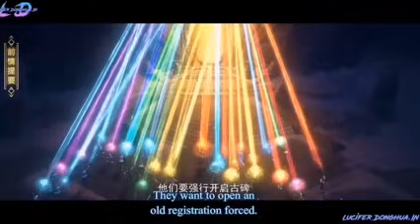Martial Universe Season 6 Episode 50 Explained In Hindi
Martial universe season 6 episode 16

Martial universe season 6 episode 16 explanation

script is written by: Vishal Bhai Rai

soul land
anime

Martial universe season 6 episode 7 explain in Hindi

Anime series in Hindi language